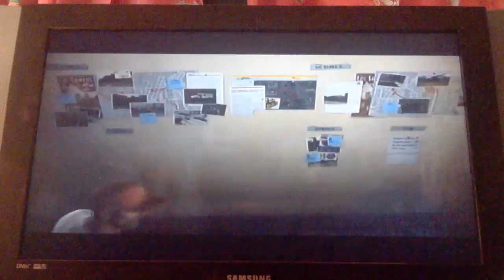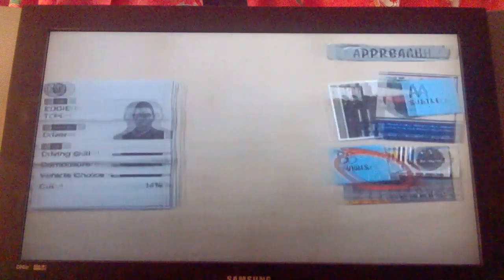The Big Setup- GTA V- E50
Trevor still hates Micheal. I think that they will only just about get through this heist... And Jimmy needs to learn that being a troll isn't he best thing.